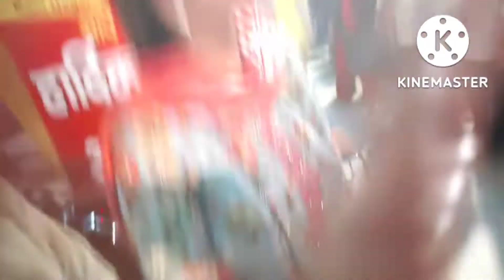Mata ka kirtan Or hm sab agye mela... माता का कीर्तन और मेला घूमने गये सब साथ मै ❤❤🎊🎊🎉🎉